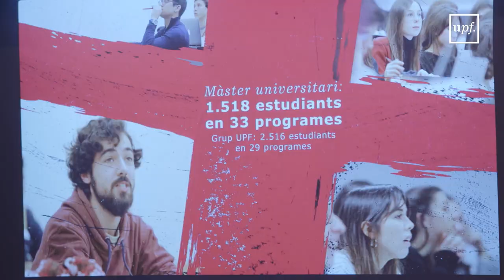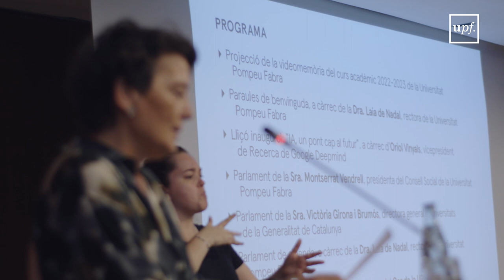Inauguració del curs acadèmic 2023-2024 de la UPF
Oriol Vinyals, vicepresident de Recerca de Google Deepmind, va pronunciar la lliçó "IA: un pont cap al futur”, en un acte que va tenir lloc el 16 d'octubre a l'auditori del campus de la Ciutadella, presidit per Laia de Nadal, rectora de la Universitat.